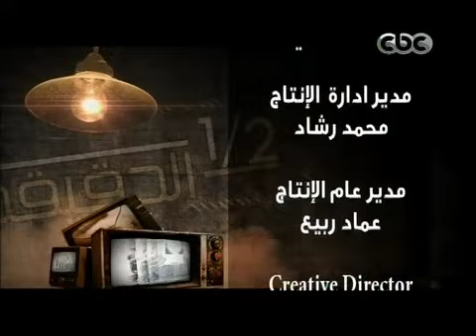CBC نصف الحقيقة لميس الحديدي اياد نصار 22 8 2011